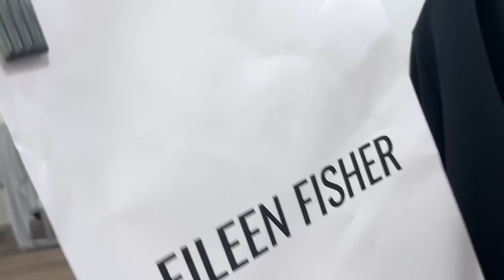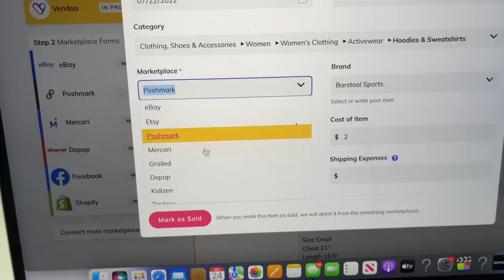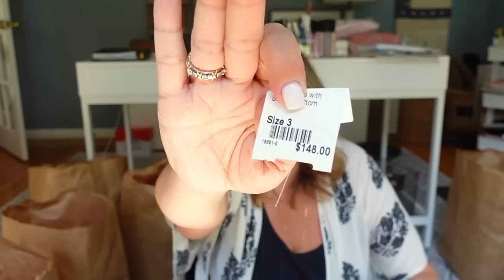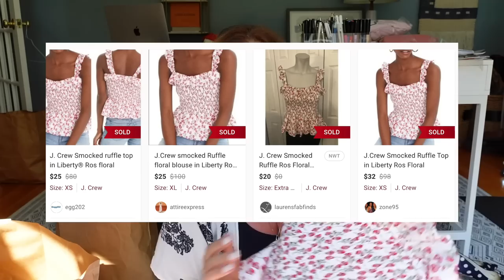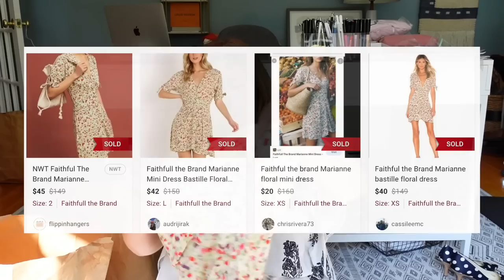I walked into a secret $5 sale & went crazy!! $300 for 60 pieces! I was shocked!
Thank you to Vendoo for partnering with me for today's video!

This was my second time at this store and I couldn't believe the sale they were having!! It was unadvertised and I just got LUCKY!! I've never hit a sale like this before!! I gave myself a $300 budget, but I could have stayed all day!!

I walked into a secret $5 sale and went crazy!! Designer Brands Everywhere!!